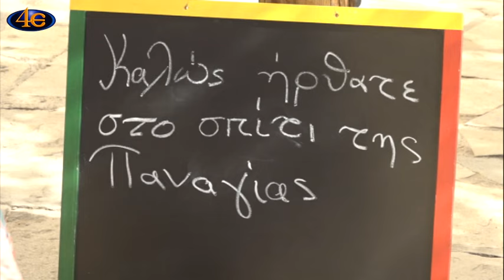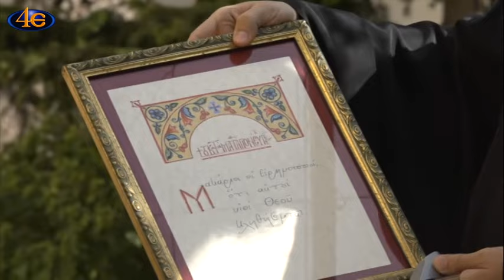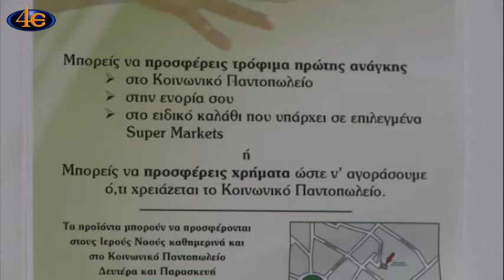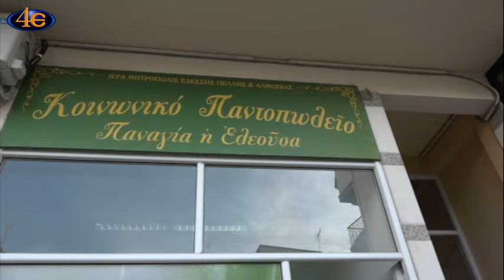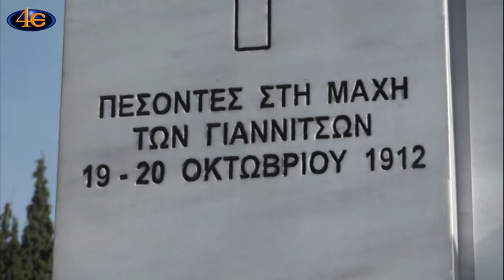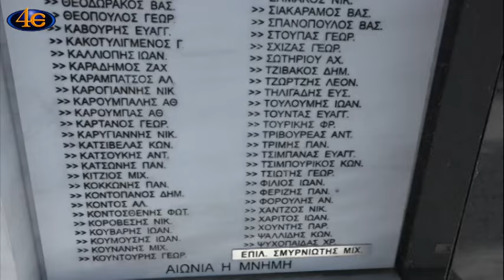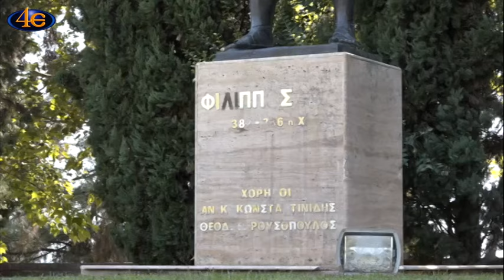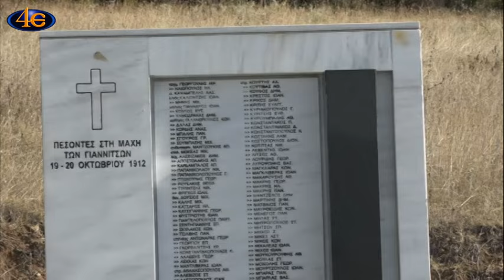Οδοιπορικό στην Ι. Μητρ. Εδέσσης | 10ο μέρος | Γιαννιτσά Α΄